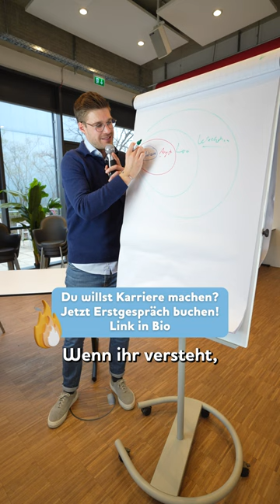Hast du Angst, deine Komfortzone zu verlassen?😱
Wenn du dich wirklich weiterentwickeln willst, musst du deine Komfortzone verlassen. Nur so wirst du in der Lage sein, auch wirklich Karriere zu machen.
➡️PS: In meinem Karriere-Mentoring lernst du, wie du deine Angst überwindest und endlich die 100%ige Verantwortung über dein berufliches Schicksal übernimmst. 🔥
Buch dir jetzt ein unverbindliches Erstgespräch und wir finden heraus, wie wir dir bei deinen Karrierezielen helfen können

Hey ich bin Tobias! Der CEO 🦸🏻‍♂️ of Schule, Studium und Beruf!
Lass mir gerne ein Abo da und aktivier die Glocke!

🦸‍♂️ Mein 0 Euro Karrierecheck (finde in 1min herausm, wie ich dir helfen kann)
📚 Mein Buch ‘Mission Traumjob’